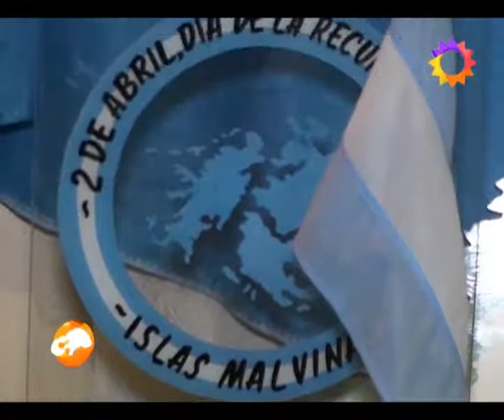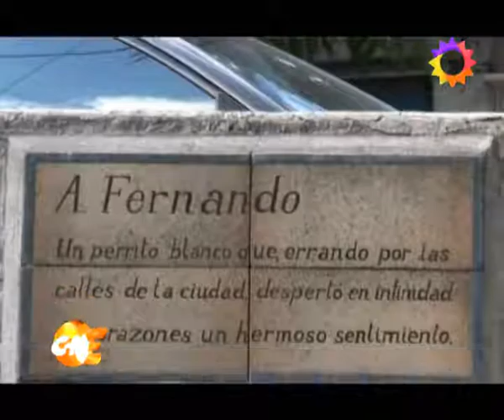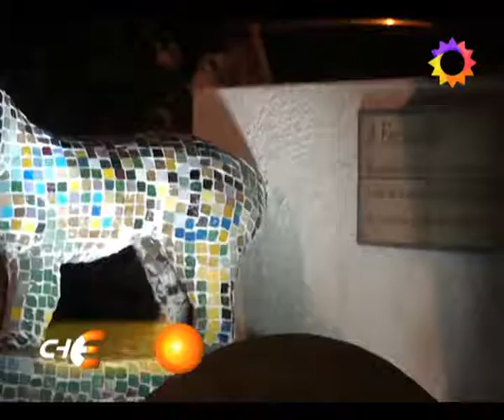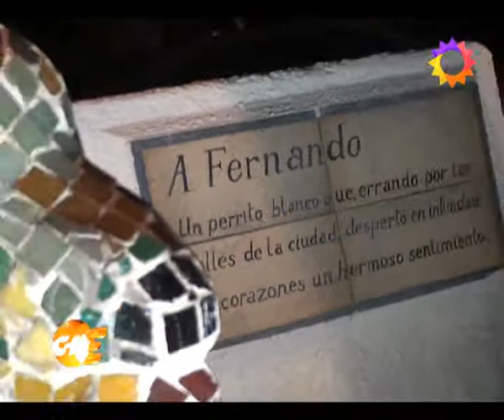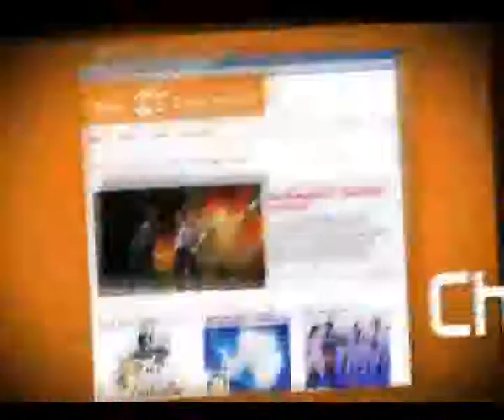CHACO ESPECTACULOS BLOQUE 1 16 04 11 PROGRAMA 25